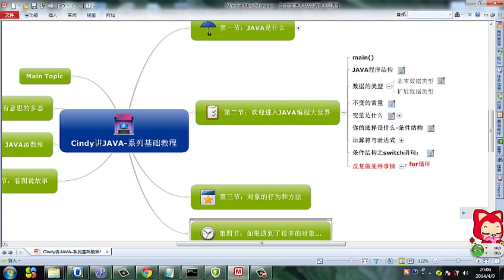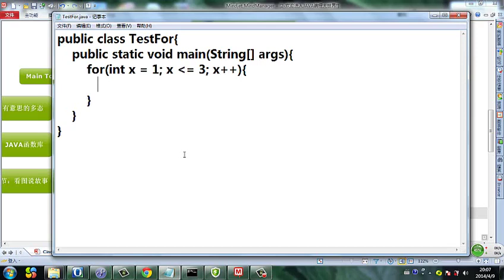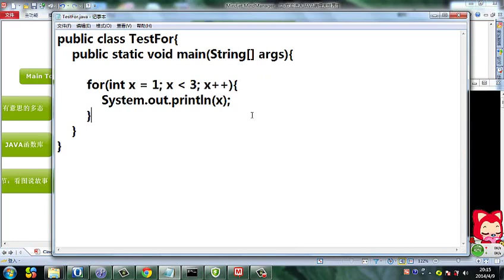Java 语言基础 10 for循环